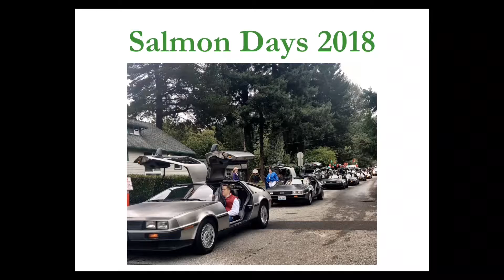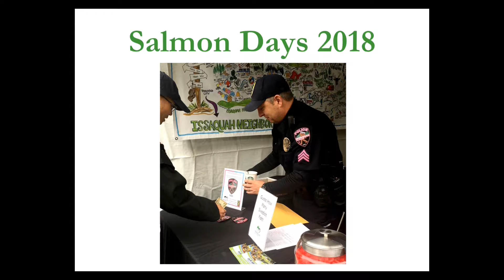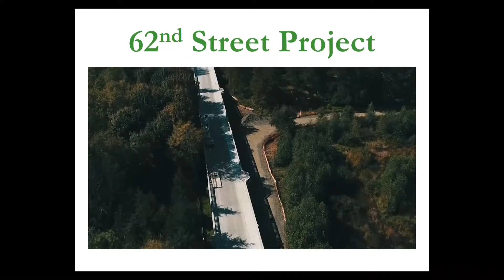Mayor's Report October 15, 2018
City of Issaquah Mayor Mary Lou Pauly gives her Mayor's Report at the October 15, 2018, City Council meeting.